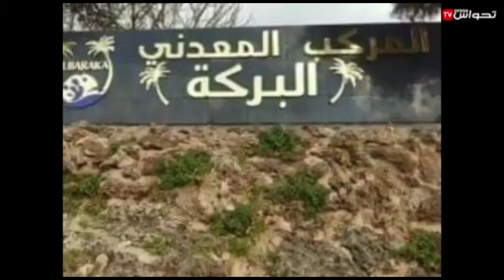Hammam Ouled Ali ... une destination touristique et thérapeutique à Guelma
تحواس presse